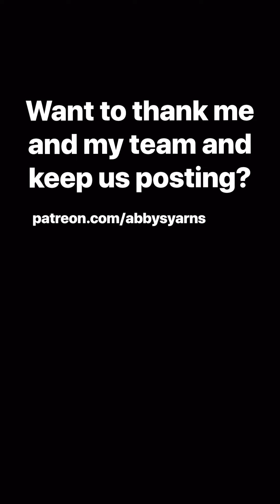Daily Update from Cusco Peru 23 January 2023